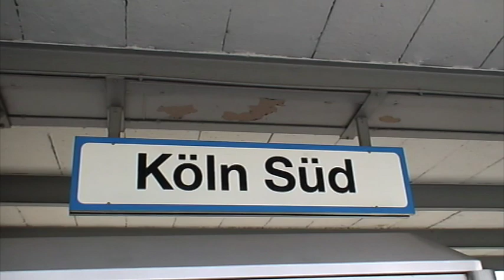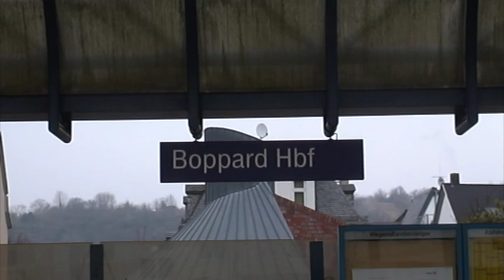DB in The Rhine Valley - Cologne to Koblenz & Boppard to Emmelshausen January 2006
Our journey begins at Cologne Hauptbahnhof, where we view a number of trains from both the station and the Kaiser Wilhelm II bridge.  Look out for the vintage rails.  After a brief stop at Colognde Sud, we arrive at Koblenz.  Finally we take a spin on the class 218 hauled service between Boppard and Emmelshausen.